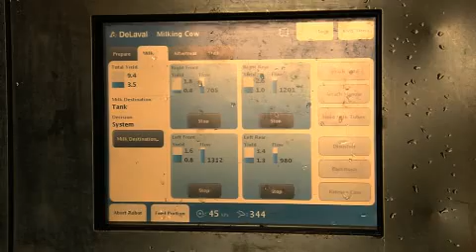Ffermio 24/01/2011 - Peiriannau Harry Wilson / Harry Wilson Machinery